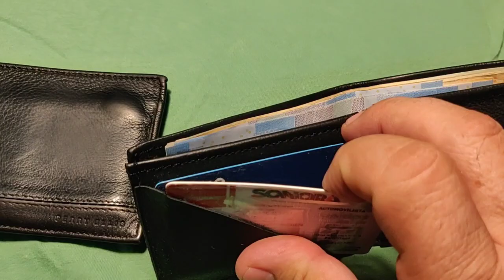Perry Ellis Portfolio Bifold Cartera 3 años después de uso Wallet Billetera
Una excelente opción de billetera